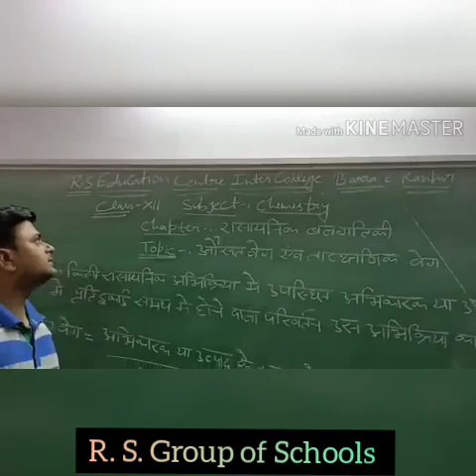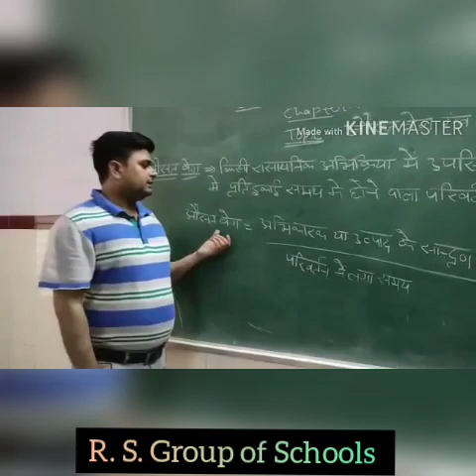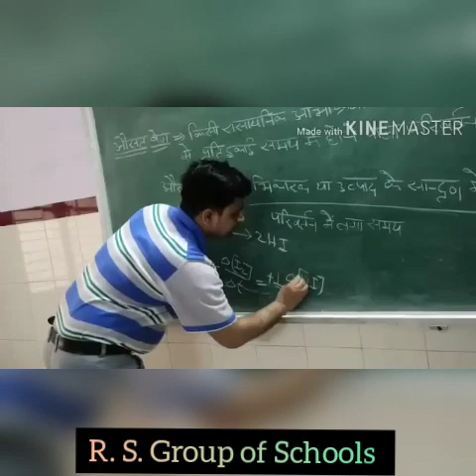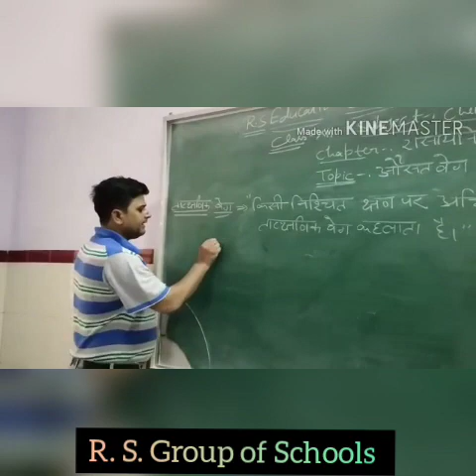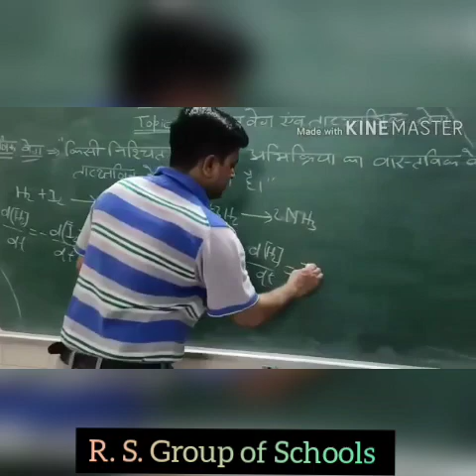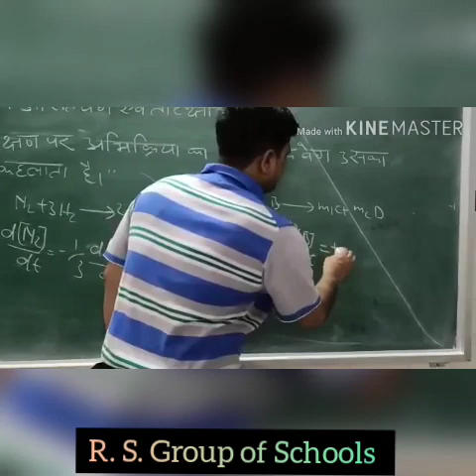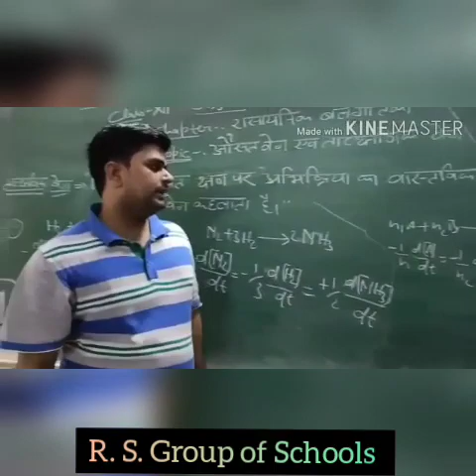Chemistry(Hindi) :Class 12th - रासायनिक बलगतिकी भाग 2¦¦ R. S. Group of Schools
रासायनिक बलगतिकी Explained by Mr. Abhishek Dwivedi